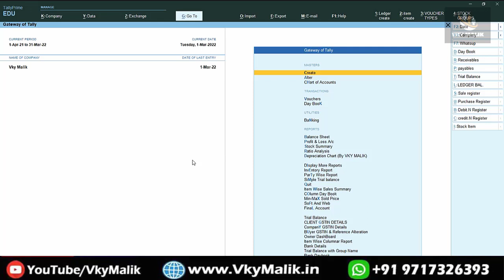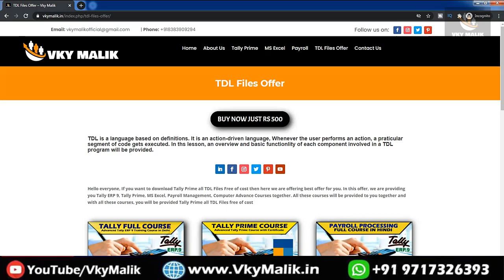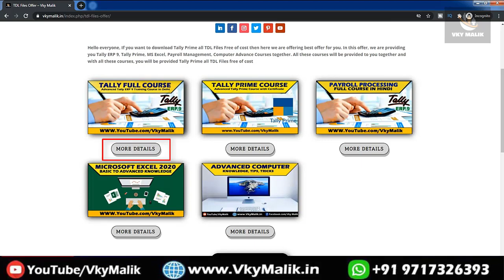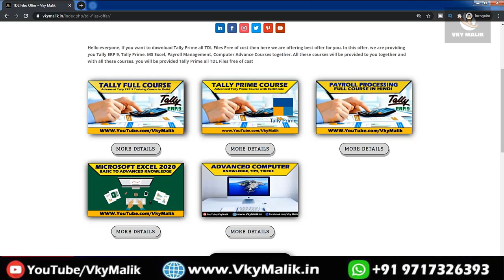Tally Prime TDL Files | QR Code in Stock Item TDL File | Tally Prime All TDL Free Download